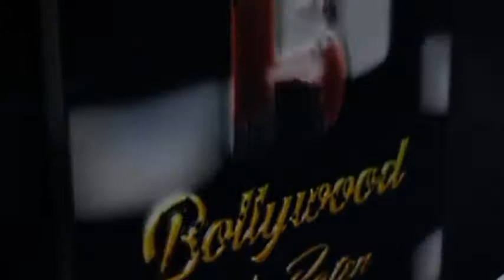Celebs At Arpita Khan's Ganpati Celebration Exit Video